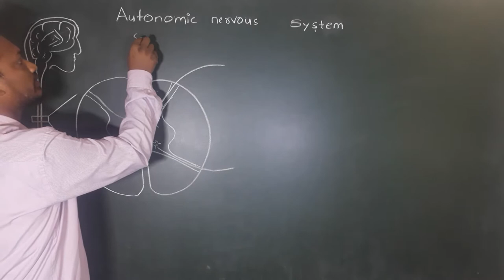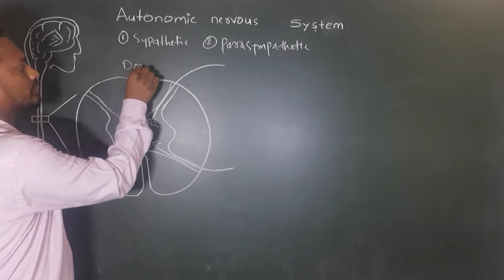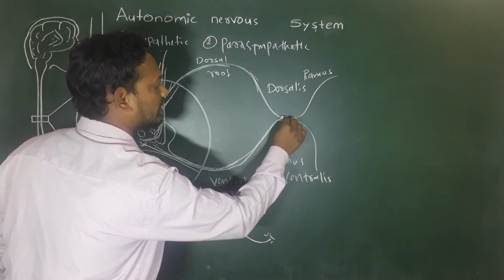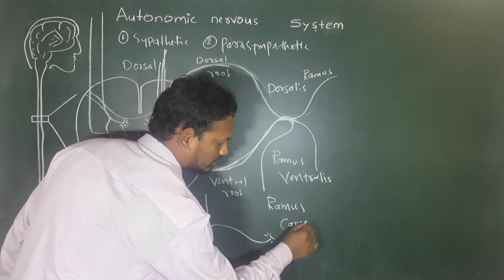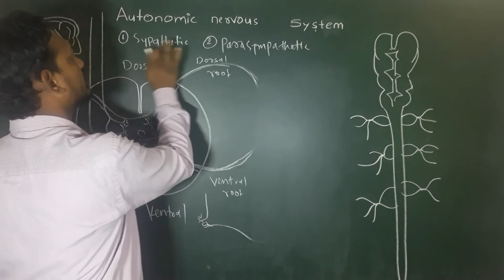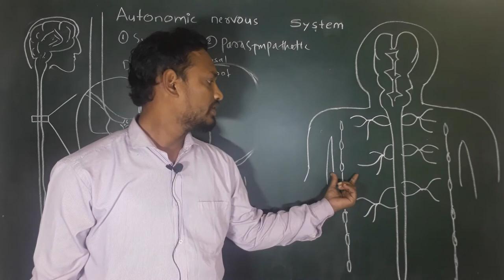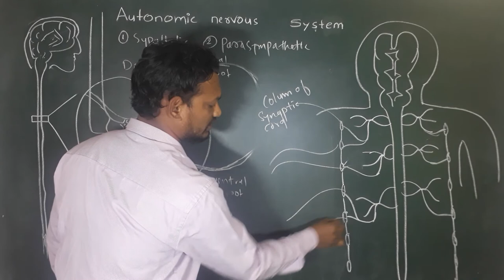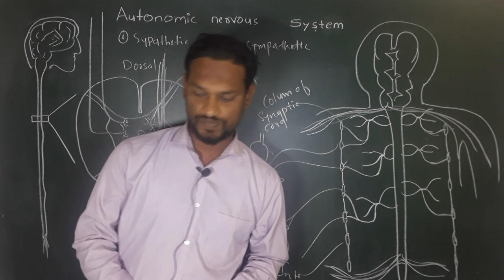AUTONOMOUS NERVOUS SYSTEM IN HINDI